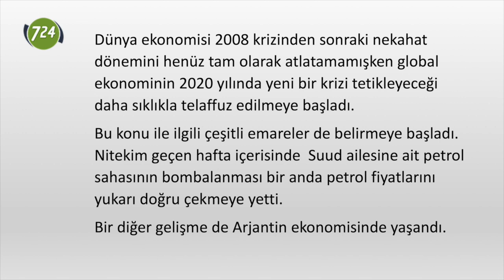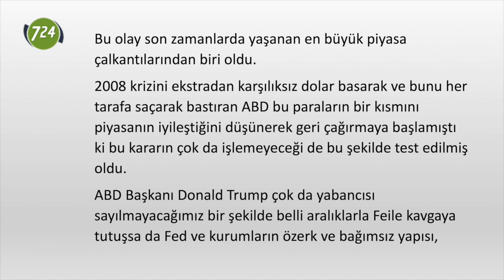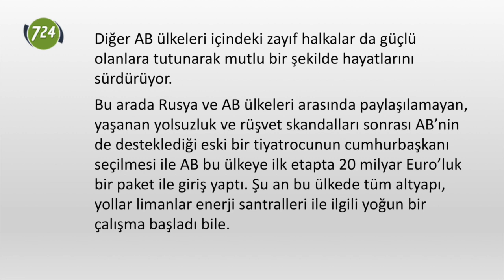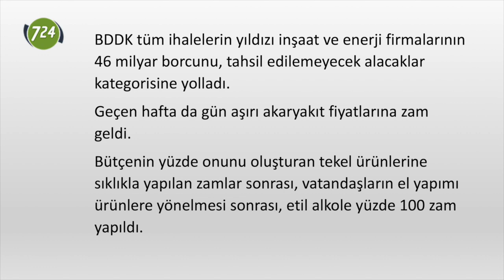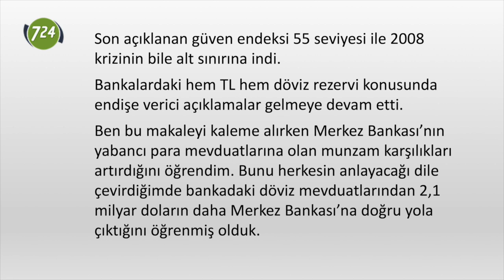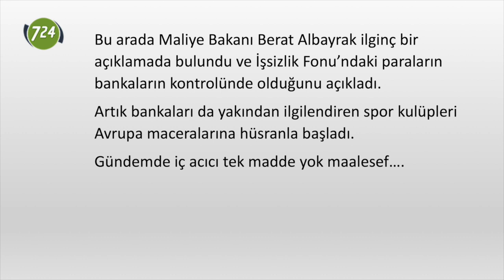Global ve ulusal ekonomilerde görünüm Hakan Taner 21 Eylül 2019 720p 25fps H264 128kbit AAC